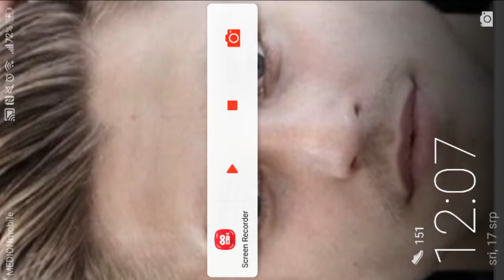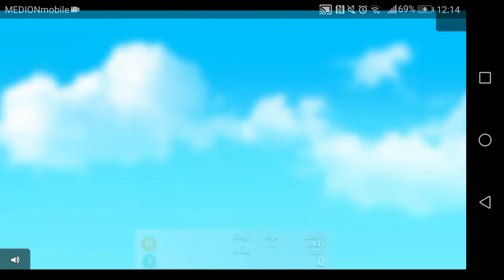Nova igra je interesanta